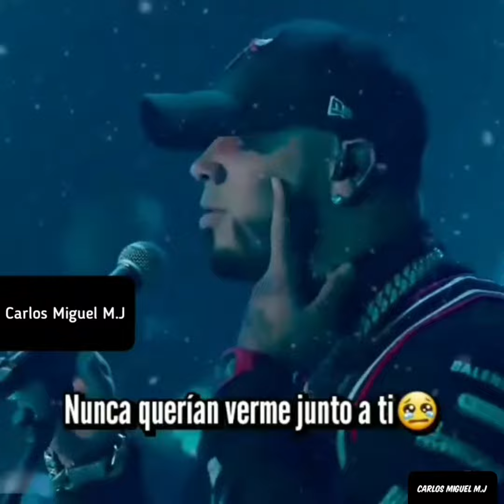No Llores Mujer - Anuel AA (Estado Para Whatsapp)